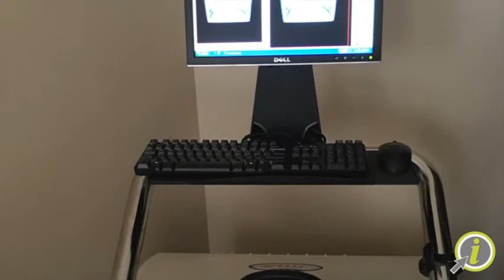Centro Quiropráctico Dr. José E. Bobonis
"La mejor alternativa para su salud espinal"

Contamos con más de 15 años de experiencia, estamos localizados cerca de Santa Rosa Mall.